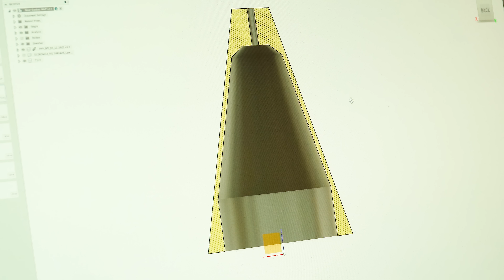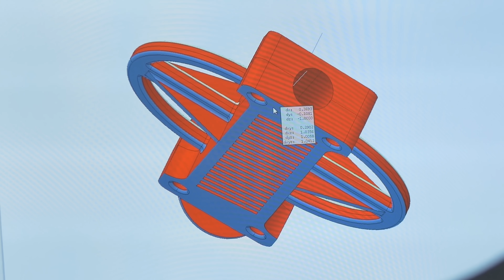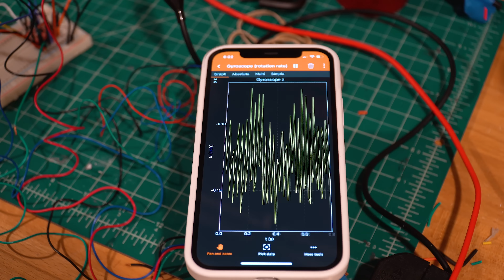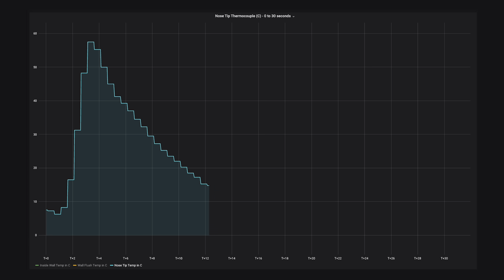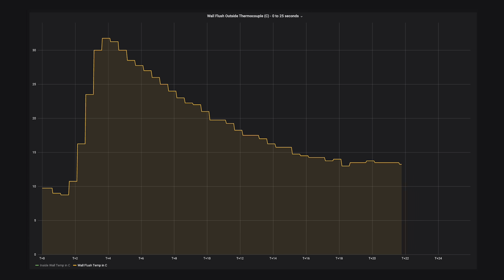How Hot Does a Rocket Get?